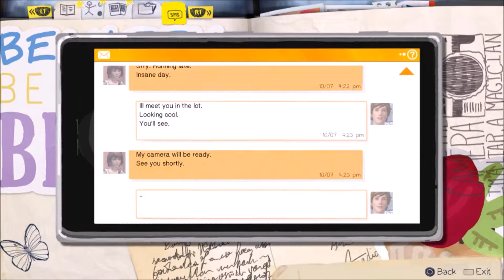Life is Strange - Part 3 - WHAT GIRLS DO IN THE BATHROOM - Vidja Gamz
We continue on with Life is Strange, and learn how to try and control time powers.